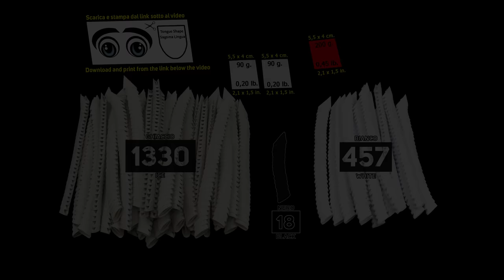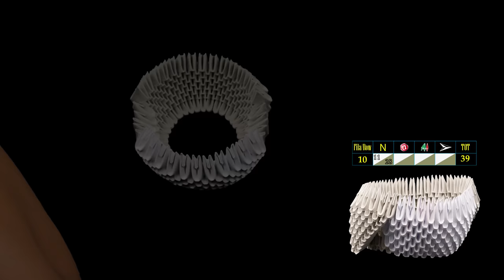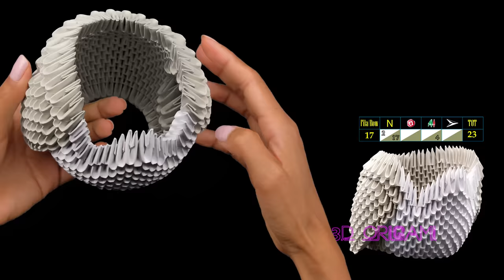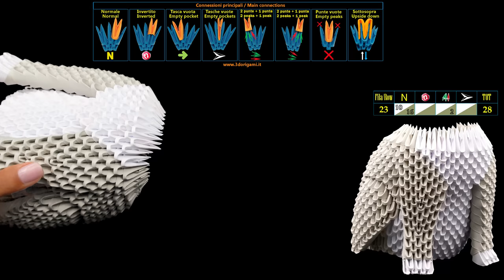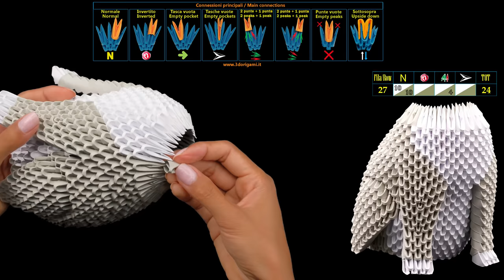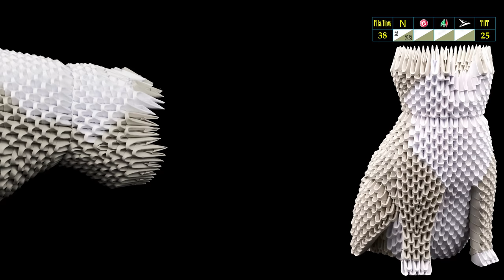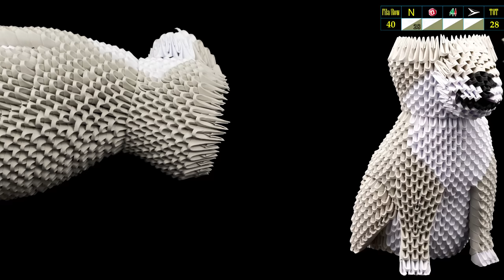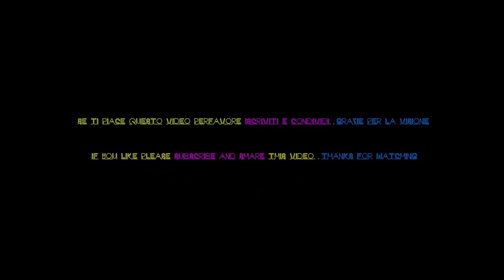3D Origami Dog Tutorial 1/32 Ultra HD - Origami 3d Cane Tutorial 1/32 Ultra HD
-3D origami Dog by Ying 3D Origami, Amazing 4K video-tutorial
here the link to download the Dog's eyes:
-3D origami Cane fatto da Ying 3D Origami, in alta definizione 4K.
-Qui sotto il link per scaricare gli occhi e la lingua del cane: